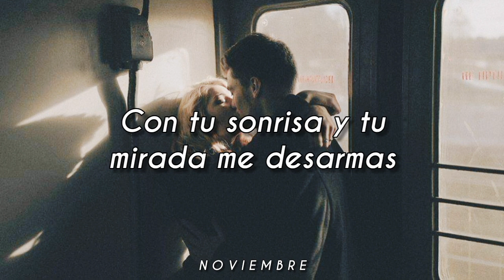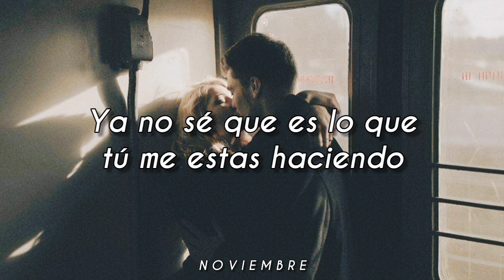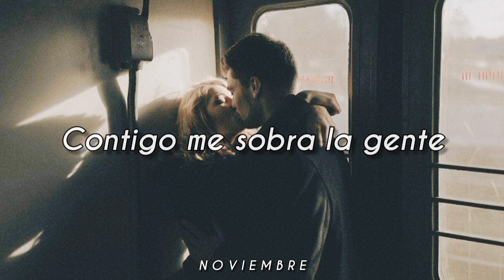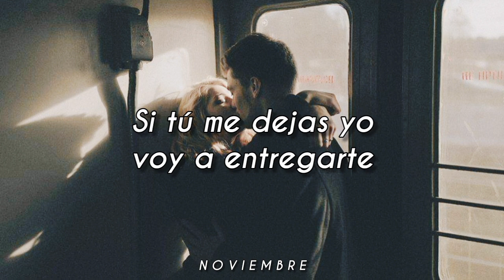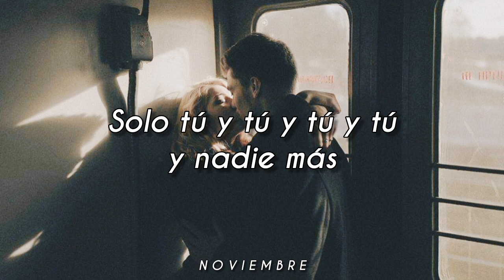Solo Tú - Madison // Letra. ♥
Aquí la letra 🤗✨:

Nunca pensé sentirme así,
huyendo de mi corazón solía vivir.
Todo cambió, cuando  llegaste a mi,
como una luz en el camino, de lejos te vi.

Con tu sonrisa y tu mirada me desarmas,
derribaste las barreras de mi alma.

Solo tú y nadie mas
me haces vivir en el presente,
contigo me sobra la gente.

le da el sentido a mis días,
nunca te vayas de mi vida por favor.

Ya no se que es lo que tú me estás haciendo,
pero ni un minuto en ti dejo de pensar.

Llevo esperando tanto tiempo este momento,
que hoy se desborda el corazón con sentimiento,
para decirte que al final, contigo siempre voy estar.

le das sentido a mis días,

que  tienes ya mi corazón.

Si tú me dejas yo voy a entregarte
toda mi vida para amarte.